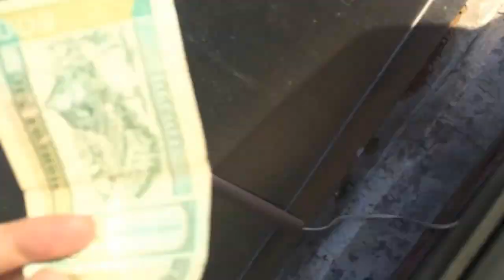Chinggis Khaan International Airport,Mongolia vol.2 | モンゴルチンギスハーン空港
モンゴルチンギスハーン空港 (Chinggis Khaan International Airport,Mongolia)